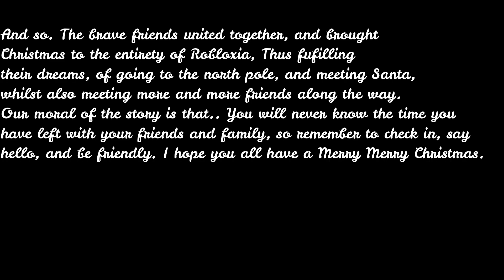We were hired at the NORTH POLE.. (Ft. Villager #18)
What do I use? I use Bandicam for recording and Filmora X for editing my videos, as well as some Non-Royalty Music, any of the music heard in my videos is not mine.

My videos are not meant to harm anybody of a certain race, gender, ethnicity, or sexual orientation, and are all made specifically for the entertainment of others.

if you read this you're cool :)